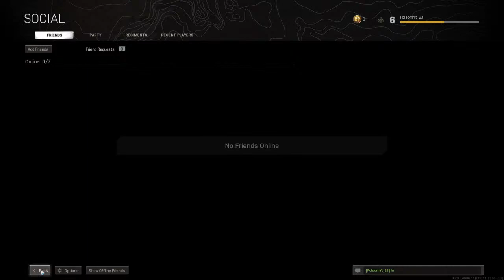First time on warzone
Fortnite is life!!